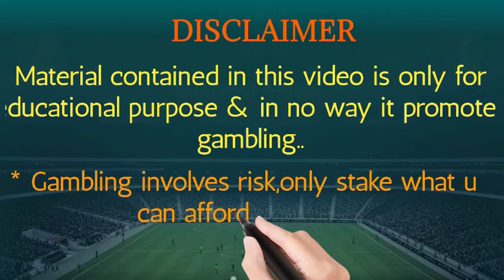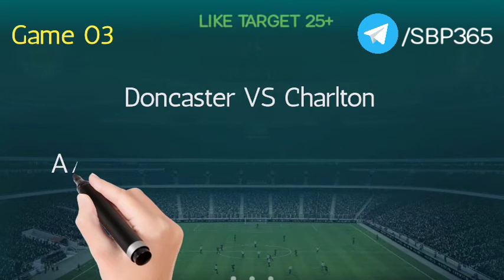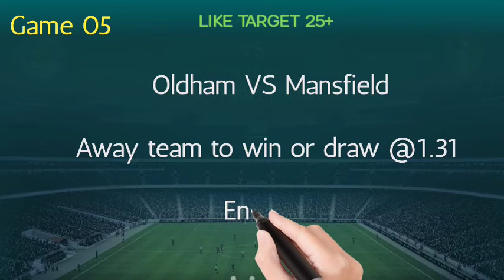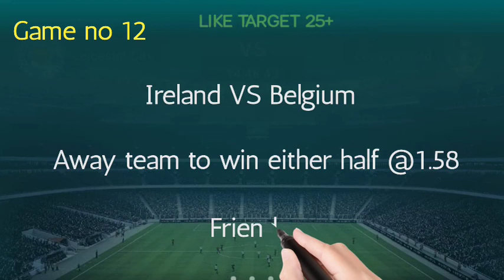betting tips today || football predictions today || betting tips 26/03/2022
UPI ID :- msbs3005@ybl / kumarnitish3005@ybl / kumarnitish3005@okicici

                    Or
Searched as " BETTING TIPS DAILY"  in the telegram.

License